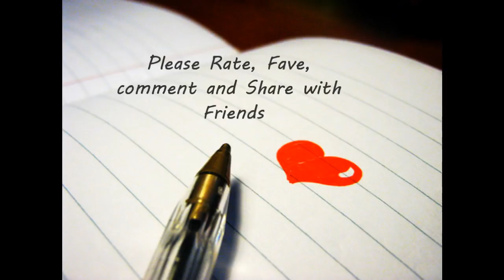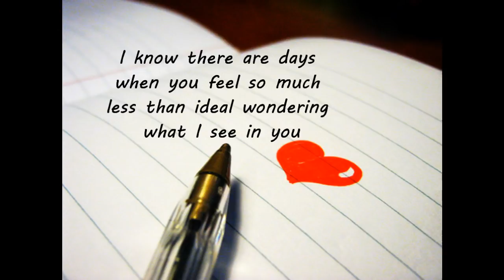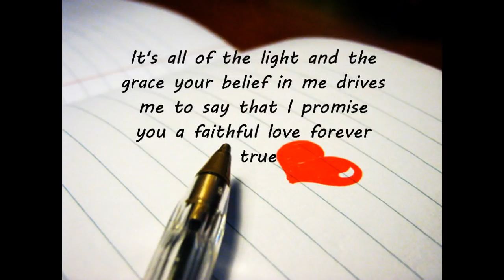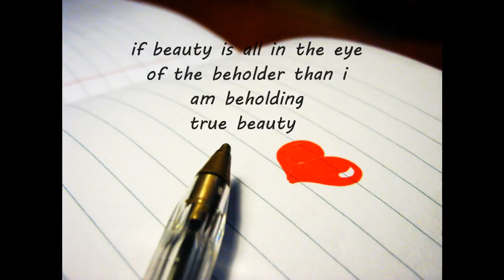Geoff Moore And The Distance - If You Could See What I See Lyrics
Geoff Moore And The Distance the song If You Could See What I See with lyrics on screen... Enjoy